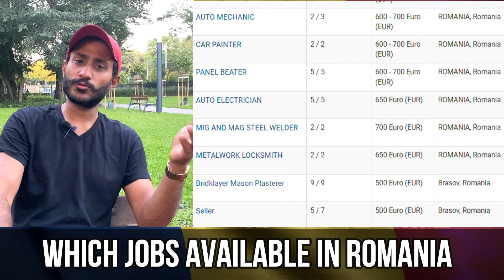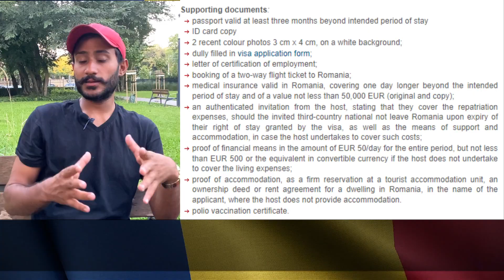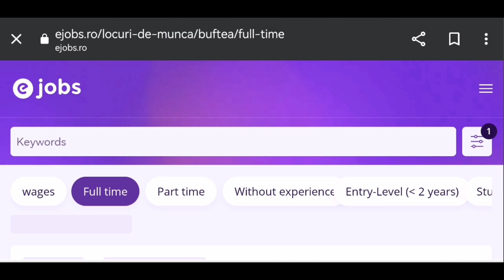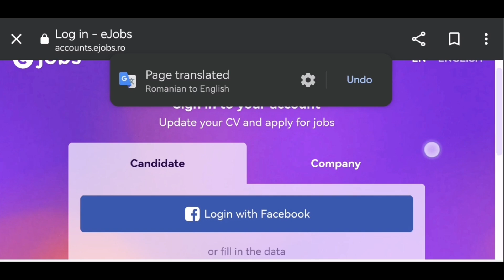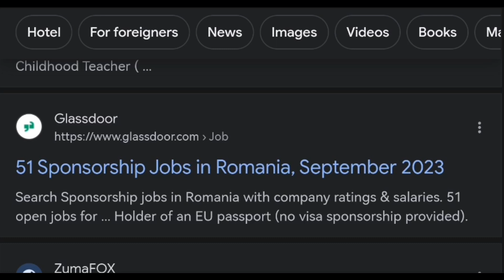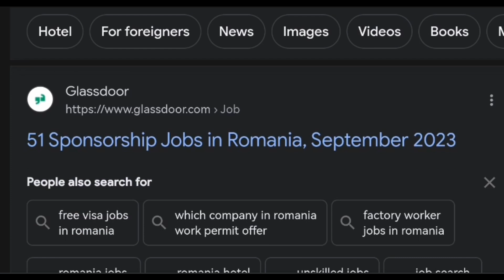Apply and Get Work Permit of Romania || Apply on Jobs 2023 || Romania Visa updates 2023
Romania work visa | Romania work permit for pakistan | Romania work visa information | Romania work
In this video I explain you about
How to find job in Romania ?
how to get románia work visa in free of cost?
How much salary in románia?
How much monthly cost in románia?
 Romania is in schengen?

A Romania study visa allows you to work for up to four hours a day (part-time) without having to obtain a separate work permit. Romania study visa requirements

New brunswick critical worker pilot program

Helpfull links !!!

Thanku .

Romania visa requirements
How to apply for Romania visa
Romania tourist visa
Romania work visa
Romania student visa
Romania visa application process
Romania visa interview
Romania visa fee
Romania visa rejection reasons
Romania visa processing time
"Romania visa requirements"
"Visa-free countries for Romania"
"Romania work visa"
"Romania student visa"
"Romania tourist visa"
"Romania visa interview tips"
"Romania visa fees and costs"
"Romania visa for Indian citizens"
"How to get a Romania work visa"
"Romania work visa requirements"
"Romania work visa application process"
"Romania work permit"
"Romania work visa interview tips"
"Romania work visa for Indian citizens"
"Romania work visa for EU citizens"ji
"Romania work visa for non-EU citizens"
"Romania Blue Card"
"Romania job search tips for foreigners"
Romania work visa 2022"
"How to get a Romania work visa for 500 euros"